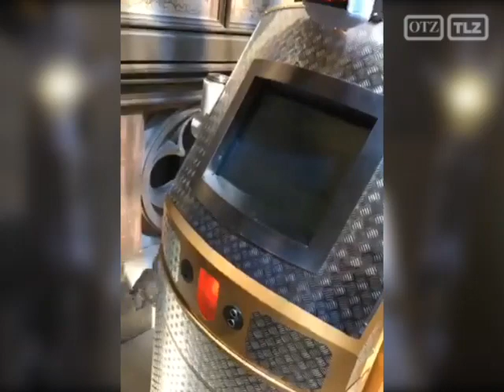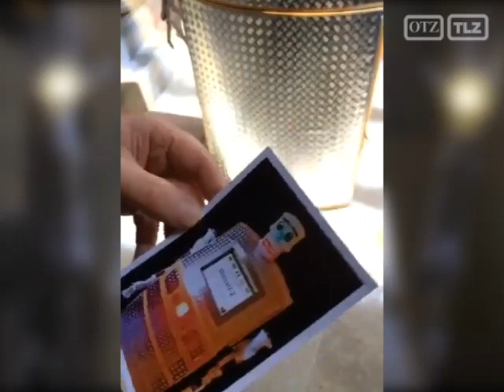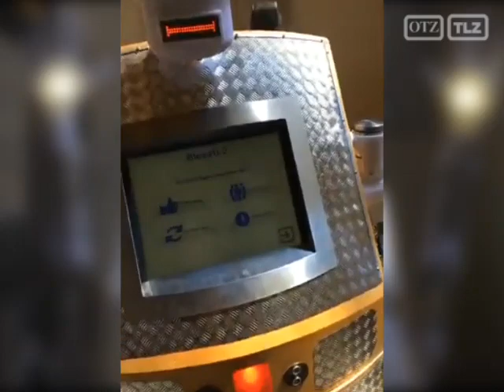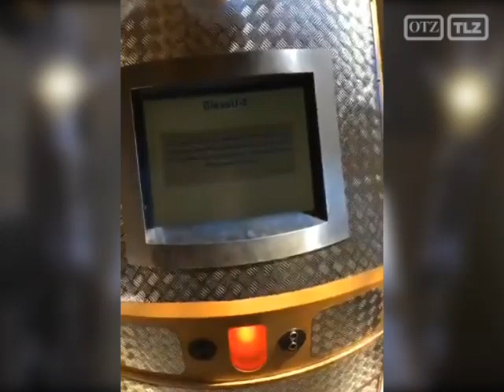Wir testen den Segensroboter "BlessU2" in Jena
Wie funktioniert ein Segensroboter? Wir sprechen mit Jörg Amonat, Künstler und Initiator der Ausstellung „Würdemenschen“.
Video: Thorsten Büker